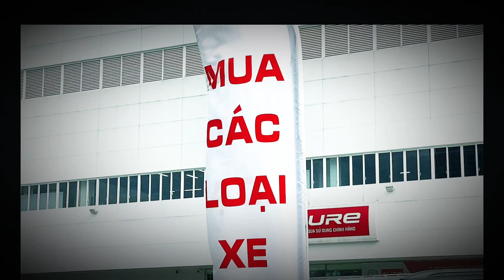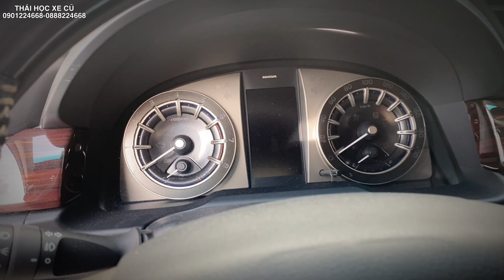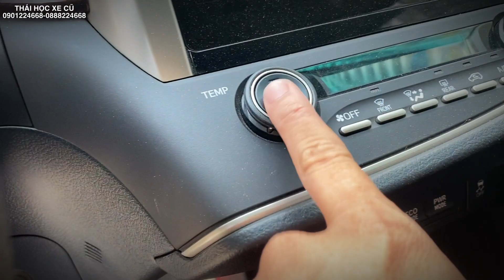Innova venturer 2019 cũ chính hãng toyota tân cảng sài gòn - thu mua ô tô cũ giá tốt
Xe cũ Toyota tân cảng bán xe innova venturer 2019 lướt , toyota innova cũ cũ, xe ô tô cũ tp hcm, ô tô cũ sài gòn. giá rẻ
Toyota Sure của Toyota Tân Cảng là nơi tin cậy để khách hàng lựa chọn. Chúng tôi mua và bán xe cũ tất cả các hãng với giá tốt nhất. Bằng sự tân tâm chuyên nghiệp - uy tín hàng đầu chúng tôi mang đến khách hàng những sản phẩm chất lượng, tin cậy.
Đặc biệt hỗ trợ tài chính và giấy tờ minh bạch, quý khách hoàn toàn yên tâm khi lựa chọn mua bán/trao đổi xe tại Toyota Tân Cảng.
Hotline hỗ trợ: Thái Học Toyota 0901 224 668
Kênh youtube cập nhật liên tục các mẫu xe cũ giá tốt
Loại xe : Innova venturer
- Hộp số: sàn
- Số ghế: 8 Chỗ
- Năm sản xuất: 2019
- Màu: trắng ngọc
- Biển số : hcm
- Trang bị trên xe và phụ kiên:Film cách nhiệt, Trải sàn
LH : Thái Học Toyota Tân Cảng để được hỗ trợ tốt nhất. Xin cảm ơn Qúy khách